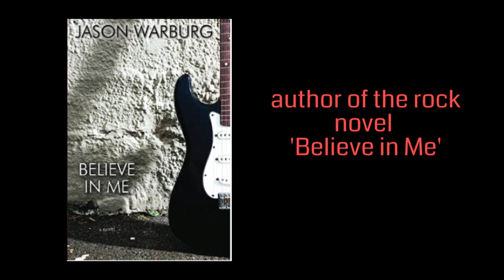Rock is Lit EP33 Promo: Jason Warburg On ‘Believe in Me’, Politics & Music, Rock Journalism, & More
In this episode, Jason Warburg joins me to talk about his rock novel ‘Believe in Me’, a story in which young political operative Tim Green finds himself in the orbit of a super famous rock ‘n roll band. Jason and I talk about his experience working in politics and as a music journalist, Wampus Multimedia, the relationship between politics and music, Jason’s family background and the loss of his parents and stepfather and how that impacted him as a person and as a writer, and more.